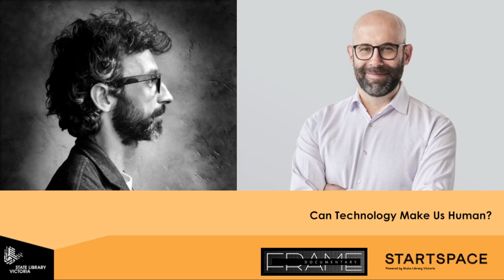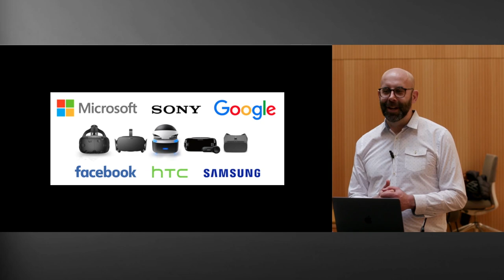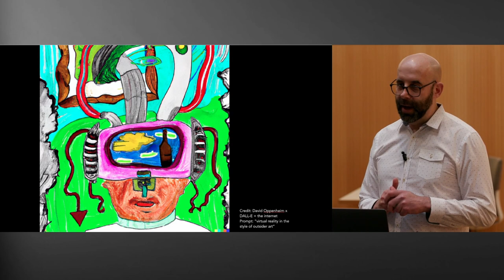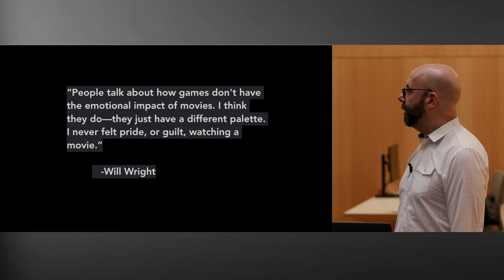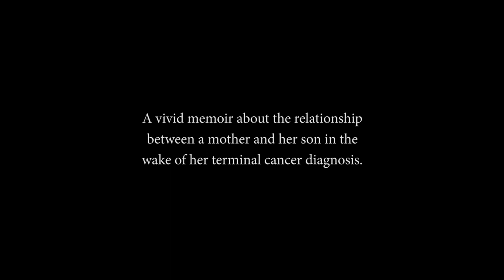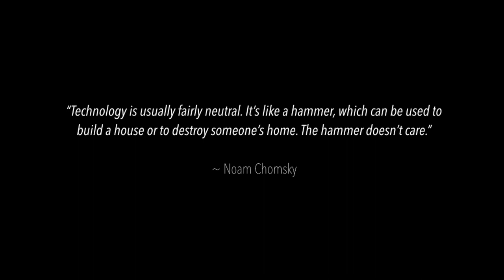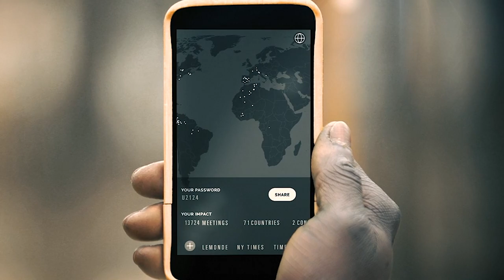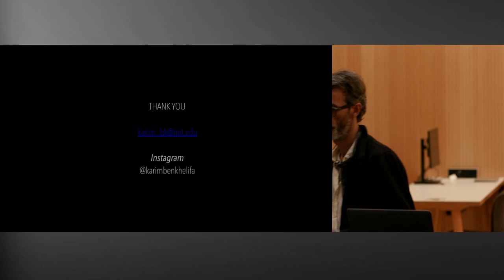Can Technology Make Us Human? | Frame Documentary and StartSpace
In this, the first in a short series of talks brought to you by StartSpace in collaboration with Frame Documentary, two leading professionals in immersive storytelling discuss their work and how technology is informing the stories we tell about our place in the world.

Guest speakers Karim Ben Khelifa (Berlin, Germany) and David Oppenheim (Toronto, Canada) will discuss their award winning immersive works followed by Q & A with the audience.

*Please note the captions for this video were created automatically.

About David Oppenheim

David Oppenheim is a Creative Producer and Executive Producer of interactive experiences. At the National Film Board of Canada (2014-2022) his most recent credits included Draw Me Close, Agence, The Book of Distance, Otherly, The Space We Hold and To Kill a Tiger. His productions have won multiple Webby awards, Canadian Screen Awards and a Peabody-Facebook Futures of Media Award, and premiered at major festivals including Venice, Tribeca, Sundance and TIFF. David is a past resident at the Canadian Film Centre’s Media Lab. He is currently consulting and completing his Masters of Design at OCAD University in Toronto

About Karim Ben Khelifa

Karim Ben Khelifa is an award-winning Belgian-Tunisian trans-disciplinary artist and director, whose documentary storytelling is at the crossroads of art, science and technology. A proponent of cross-pollination that spans disciplines, he has anchored his practice in non-fiction narratives.

He started his career as a war correspondent and photojournalist, on assignment for publication such as Vanity Fair, The New York Times Magazine, Le Monde, Stern, Time Magazine and has traveled to more than 90 countries. He then moved on to work with a variety of immersive media, such as VR and AR.

He is a former fellow at the Nieman Foundation for Journalism at Harvard University, an Artist-in-Residence at the OpenDocLab and a Visiting Artist at Center for Arts, Science & Technology, both at the Massachusetts Institute of Technology.

Karim Ben Khelifa is also a lecturer in universities and academic institutions and has been a mentor at numerous conferences and festivals. He is currently an advisory board member of the Center for Advanced Virtuality at the Massachusetts Institute of Technology and a member of the Guild of Future Architects.

About Frame Documentary

Frame Documentary is Australia’s first and only organisation dedicated to supporting the next generation of creative minds to enhance documentary storytelling techniques through the use of emerging technologies. The organisation supports creatives across disciplines who are interested in the merger of non-fiction stories with creative technology.